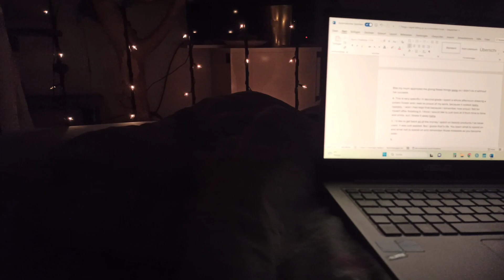Spend the Weekend with me | Writing a Book | Cleaning | Tidying | Having Fun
Thank you for clicking onto this video!

In this Vlog I will take you through my weekend.

On my channel I talk about minimalism, clothing and especially my capsule wardrobe, take you through my daily life with me and share my budget as a student at 21 years old.

Musician: @iksonmusic